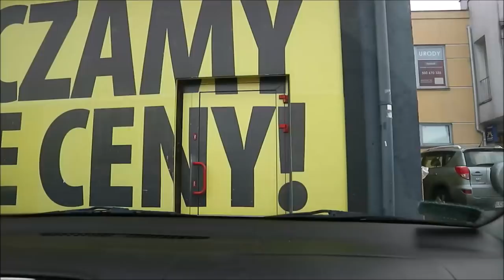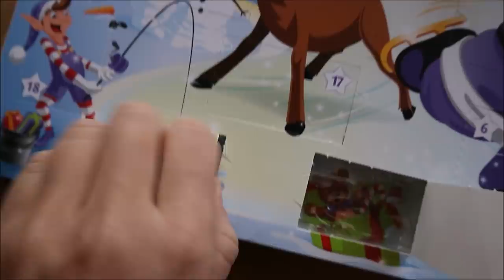🎄MAMY SANKI & OTWIERAM 4 OKIENKA KALENDARZA ?? -🎄 VLOGMAS 11&12🎄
KALENDARZ ROBIŁA MI - DACOLKA